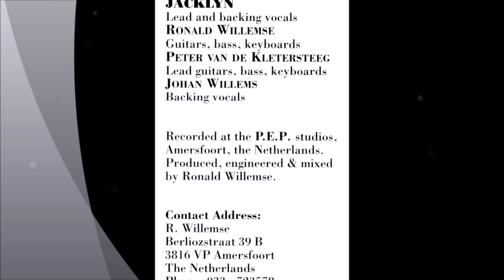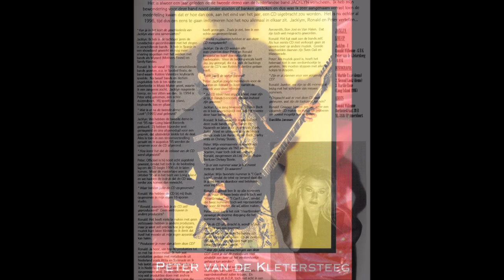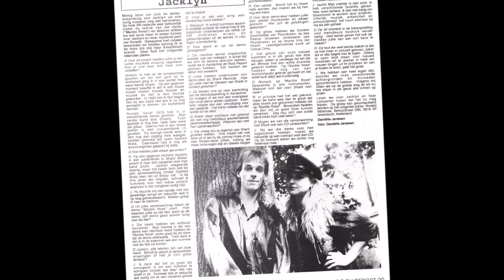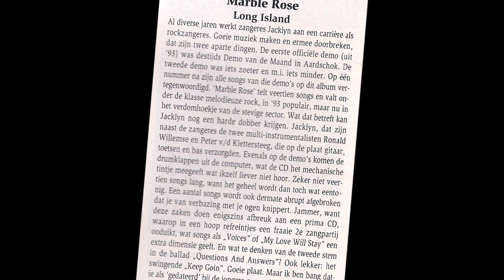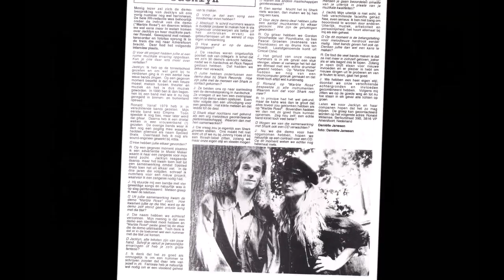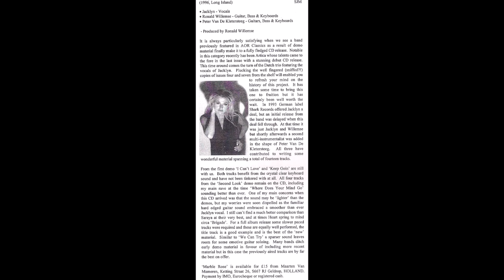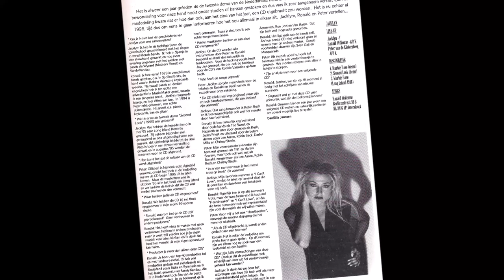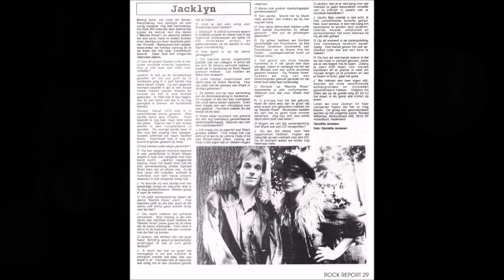JACKLYN ~ Marble Rose (aorheart) 3-track Demo Cassette 1992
Here is the fantastic 3-track JACKLYN - "Marble Rose" Demo Cassette I have got years ago from Ronald Willemse (Jacklyn, Lifeforce) !

This 3-track JACKLYN Demo is from my homeland the Netherlands and was the first demo from JACKLYN made in 1992.
The demo received very good reactions from AOR/melodic Rock fans everywhere !
But we had to wait until 1996 for the fantastic CD with also the title "Marble Rose" before it was released on the Long Island Label in Germany.

The demo songs on this tape are ...
01. I Can't Love (ended up on the JACKLYN - Marble Rose CD 1996)
02. Jenny (Unreleased !)
03. Keep Goin'  (ended up on the JACKLYN - Marble Rose CD 1996)

The Band on this demo ...
Jacklyn - Lead and Backing Vocals
Ronald Willemse - Guitars, Bass, Keyboards
Peter Van De Kletersteeg - Lead Guitars, Bass, Keyboards
Johan Willems - Backing Vocals

many thanks to Ronald Willemse  !

AORHEART